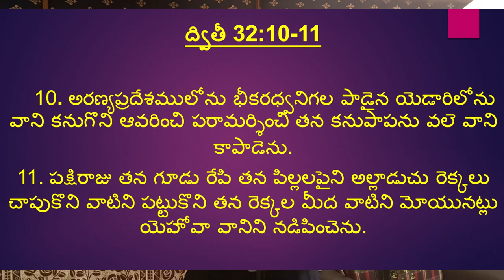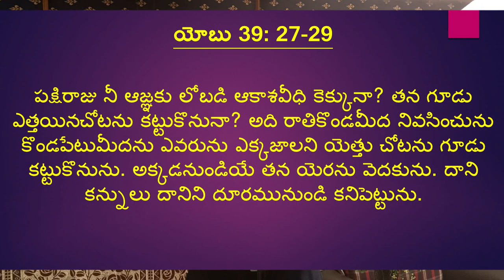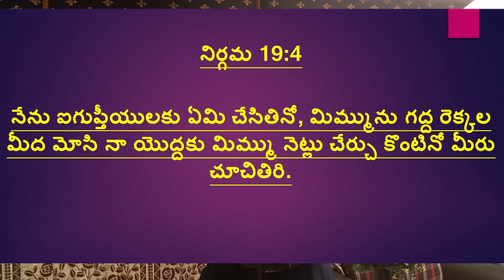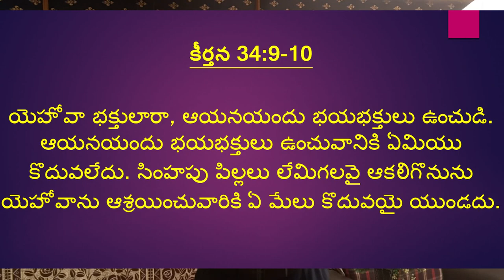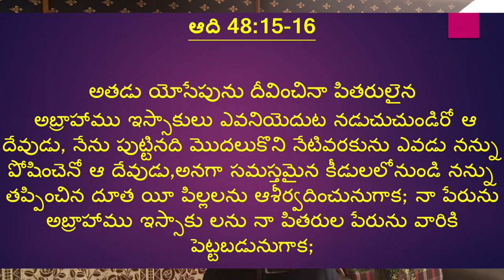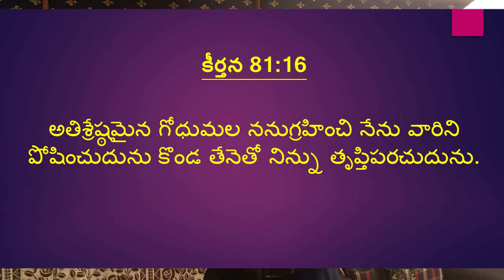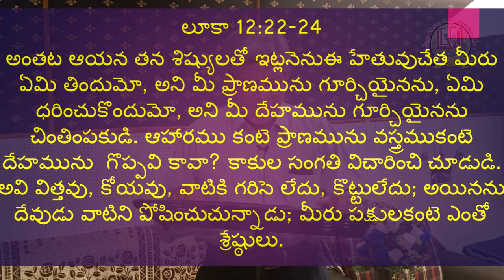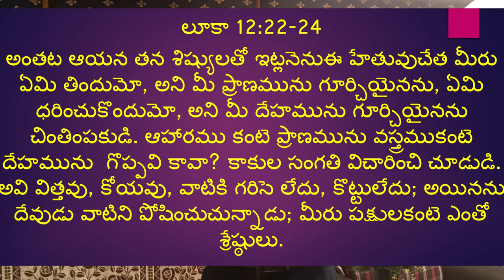శిక్షణ - పోషణ - సంరక్షణ - పాస్టర్ షాలేమ్ ఇశ్రాయేల్ అరసవెల్లి Sunday Message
- Dear Children of God, Praise the Lord. Please watch it and be blessed. Please send your feedback comments on youtube and WhatsApp. Thank you.. 29th Mar 2020 - Jeevajalamulu Church, 27-1-128, Srinagar, Gajuwaka, Visakhapatnam - 530026, India